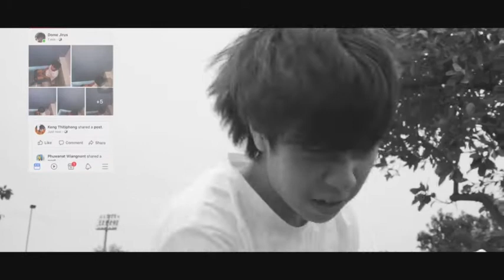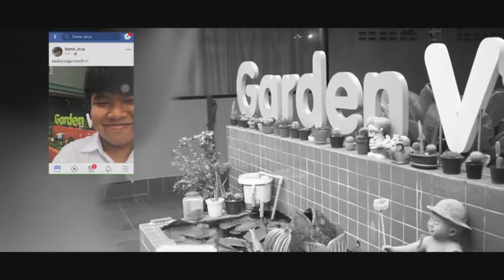หนังสั้น : monday the 13th